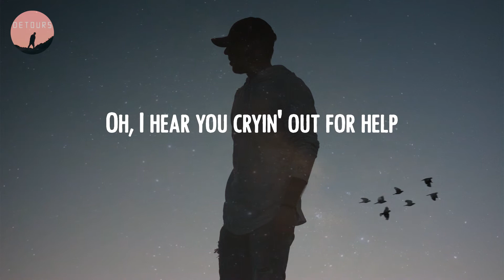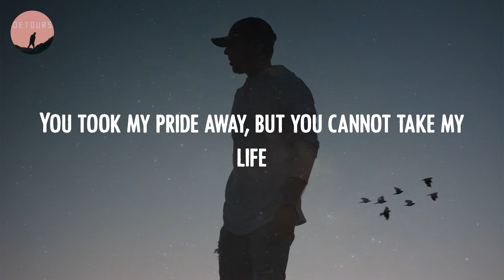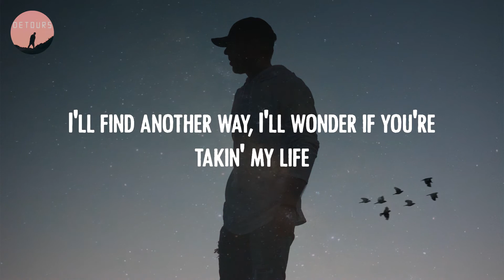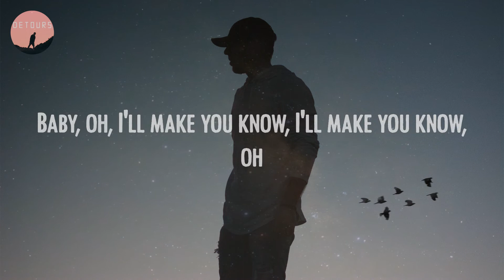BoyWithUke - Toxic (Lyrics)